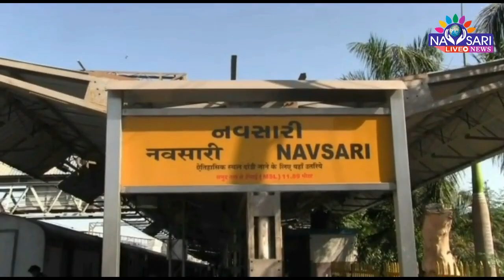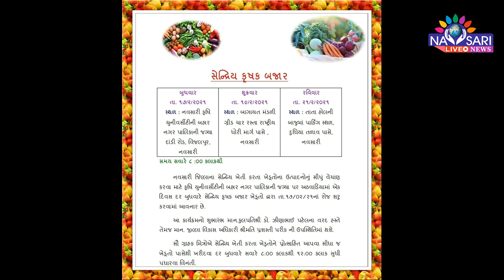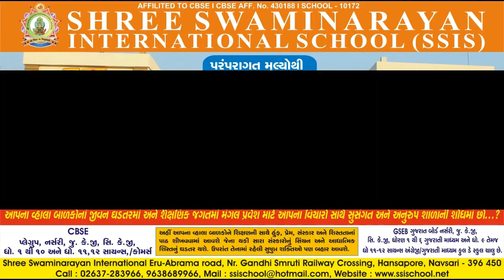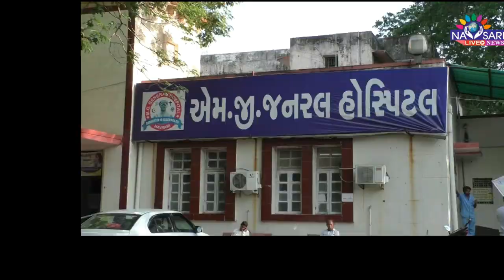Zatpat News :- Watch Full Day News In One Bulletin. Date : 15-02-2021